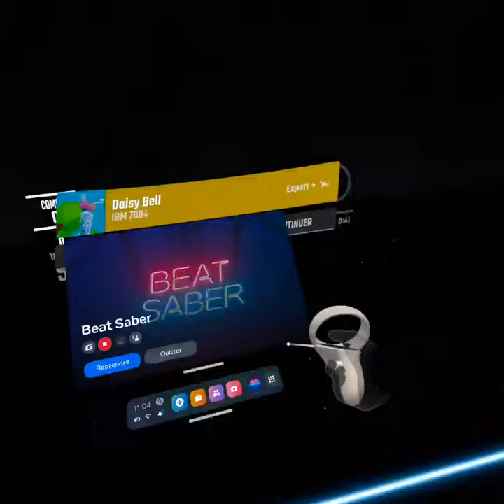daisy bell in beat saber!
song: daisy bell